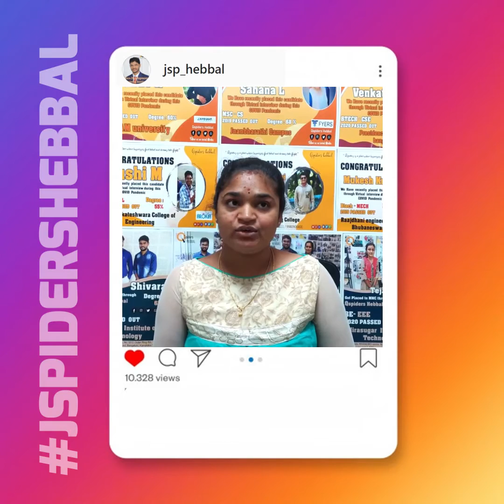Congrats to Badugu Pravallika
JSpiders hebbal is glad to inform you that, We are still placing students during this" COVID 19 Pandemic".